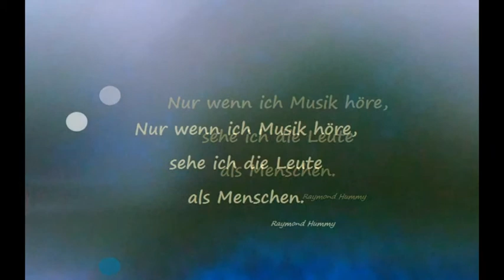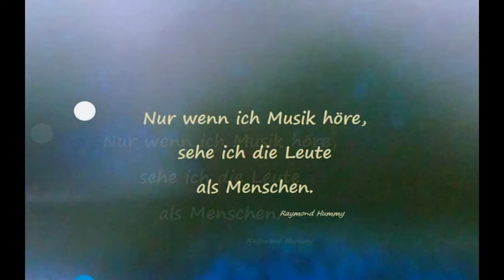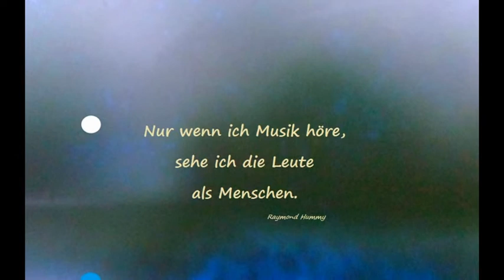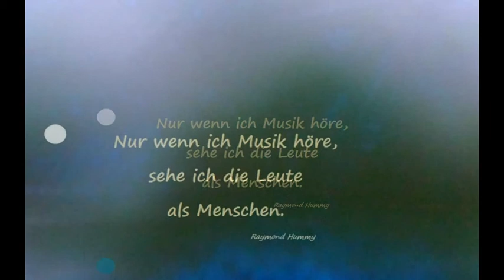Musik Aphorismus - Raymond Hummy Art - Schwanengesang Schubert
Aphorismus + Fotopainting by Raymond Hummy (Bildender Künstler, Dramatiker, Lyriker, Künstlerische Fotografie)
Musik: Franz Schubert Schwanengesang D. 957 Nr. 14 Die Taubenpost gesungen von Jan Kobow Piano: Kristian Bezuidenhout